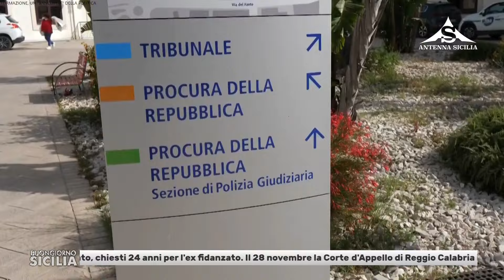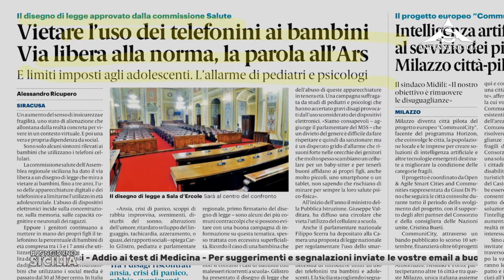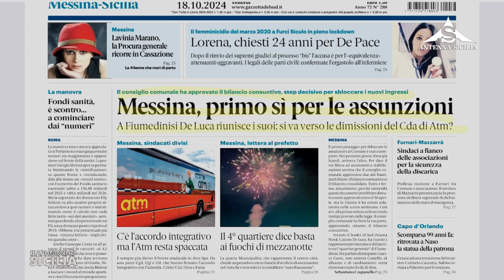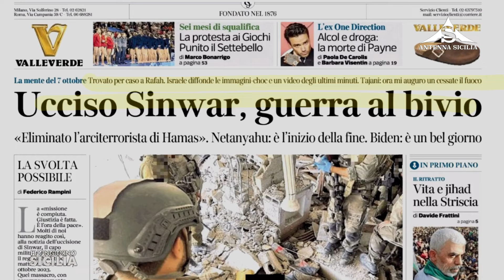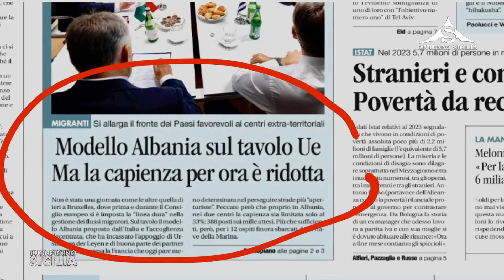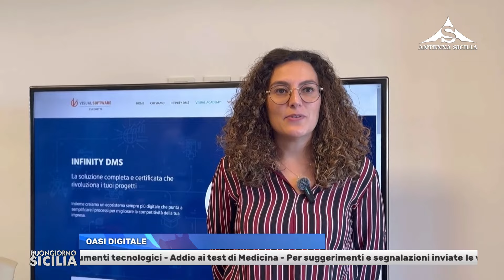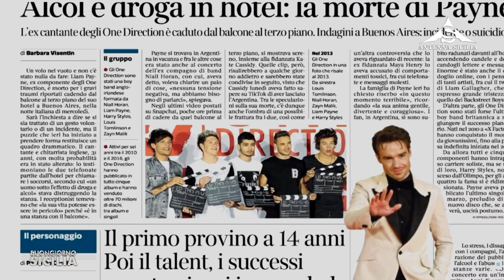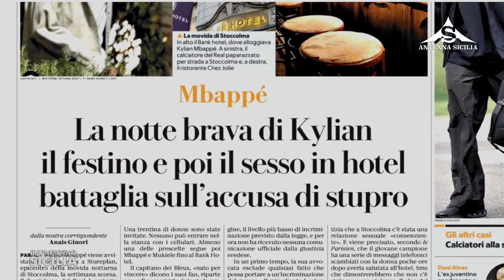Buongiorno Sicilia 18 Ottobre 2024